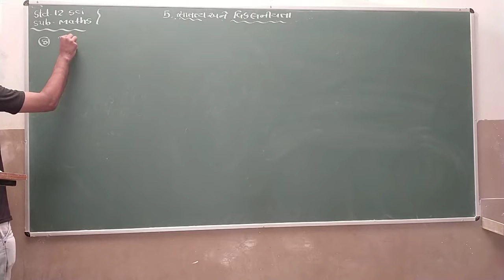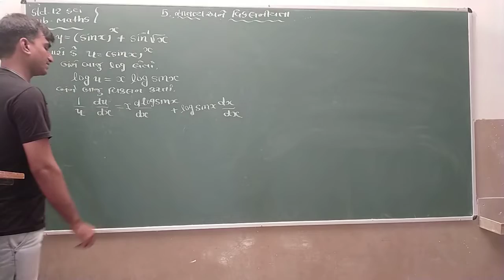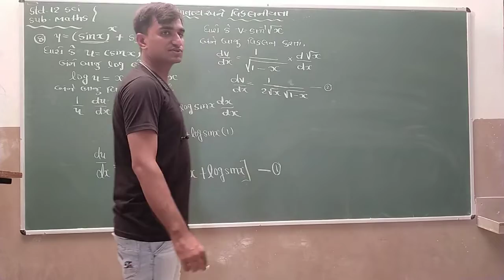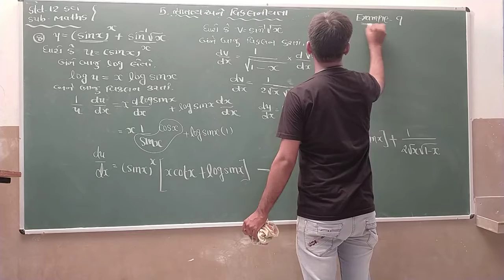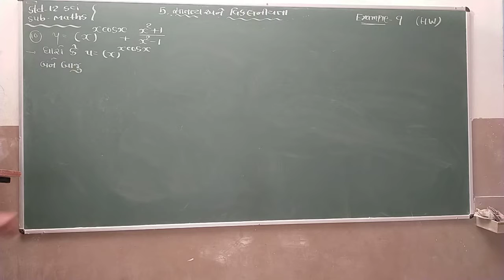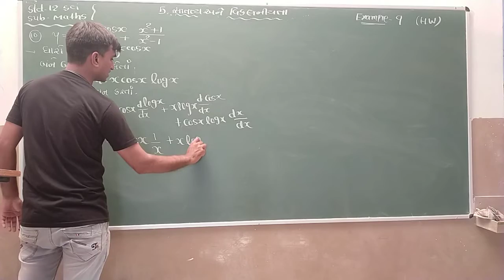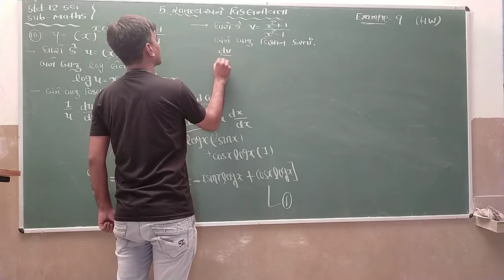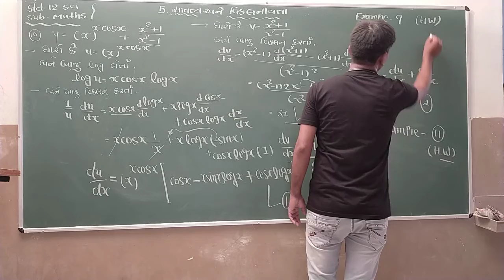Std 12Science | Maths | Ch 5 | Part 12